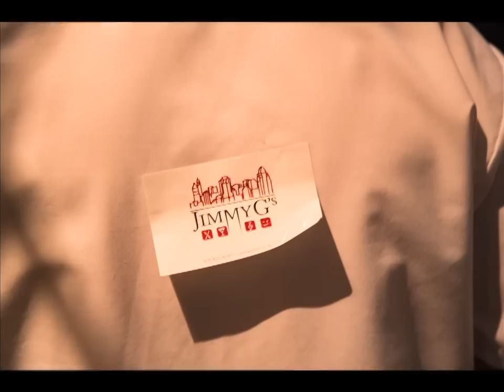Epicurious Exhibitionism benefiting the Alice F. & Harrison K. Weston Art Gallery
Photos from Event Coverage of the 1st Annual Epicurous Exhibitionism Competition benefiting the Alice F. Harrison K. Weston Art Gallery in Cincinnati, OH   Noshable Notes host Adhrucia hosted as some of Cincinnati's culinary geniuses dug deep to reveal their wild sides to their fans and compete to create the most Exhibitionistic dish/drink they could imagine.   We captured their artistic delicious creations for you!  Make sure you mark your calendars for this event if you missed out this year!  May 18th 2013!
Produced by Adhrucia Apana
Photos & Post Production by Joshua Dean
Cartoon & Logo by David Sanders Jr.